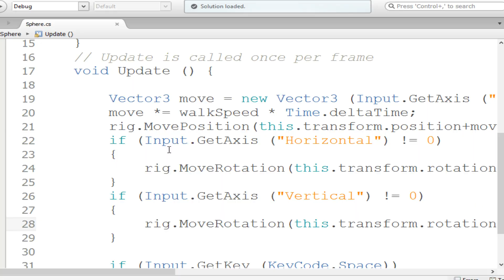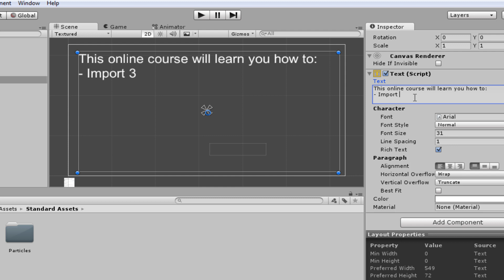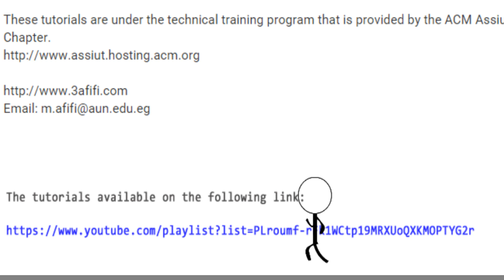Introduction to Game Development Using Unity مقدمة في تطوير الالعاب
مقدمة في تصميم الالعاب باستخدام Unity

عن طريق هذه الدروس التعليمية سوف تتعلم:
- كيفية ادراج اجسام جديده في Unity
- مقدمة عن برمجة الالعاب
- بناء لعبة بسيطة مجسمة
- بناء لعبة بسيطة ثنائية الابعاد

الدروس:
1- Introduction
2- Starting with scripting - part 1
3- Starting with scripting - part2
4- Build a simple 3D game - part1
5- Build a simple 3D game - part2
6- Build a simple 3D game - part3
7- Build a simple 3D game - part4
8- Moving from 3D to 2D
9- 2D Player Character (sprite sheets)
10- Build a simple 2D game - part1
11- Build a simple 2D game - part2

ملحوظه:
- يجب ان يكون لديك خبرة ولو بسيطة عن البرمجة باستخدام لغة C#
- هذة الدروس باللغة العربية و سوف يتم اضافة الترجمة الانجليزية بعد الانتهاء من التدريب

هذه الدروس واحدة من التدريبات التقنية التي تقدمها ACM Assiut Student Chapter

Recorded Lessons about game development using Unity.
This online course will learn you how to:
- Import 3D models, sprites, other assets into Unity
- Starting with scripting (C#)
- Build a simple 3D game
- Build a simple 2D game

Lessons:
1- Introduction
2- Starting with scripting - part 1
3- Starting with scripting - part2
4- Build a simple 3D game - part1
5- Build a simple 3D game - part2
6- Build a simple 3D game - part3
7- Build a simple 3D game - part4
8- Moving from 3D to 2D
9- 2D Player Character (sprite sheets)
10- Build a simple 2D game - part1
11- Build a simple 2D game - part2

Note:
- You must have a fair knowledge about programming using C#
- These tutorials in Arabic language. English transcript will be added after finishing the course.

These tutorials are under the technical training program that is provided by the ACM Assiut Student Chapter.